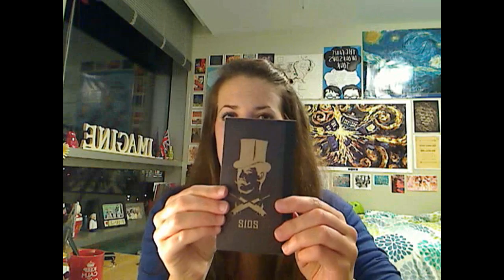8/2: Terrible Puns and Musical Theatre!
In which I make a terrible pun, discuss the revue, and manage to elude my very tricky hipster alter-ego. Have a good weekend! And don't forget to film your punishment! ;)

I will add links for the intro music, "The Nicest Place on the Internet," and the Martin Freeman sketch tomorrow or on Sunday. For now I NEED TO SLEEP.